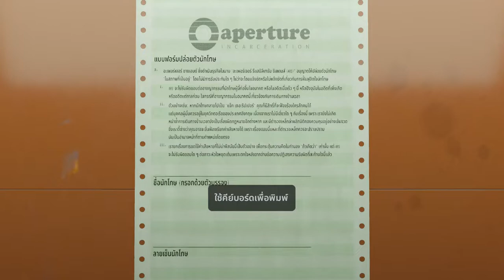Aperture desk job | จบเกม30นาทีจริงๆ